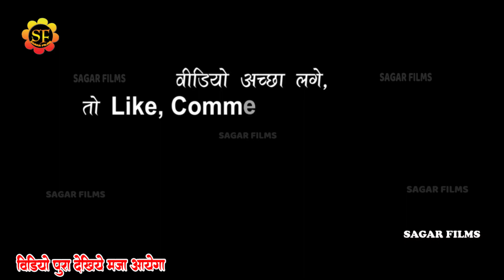Guddu_Guljar ने सीमा_हैदर के साथ-साथ Priyanka_Tivari का भी कर दिया रेलाइ॥ New Stage Show 2023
Album Information
❖ Album : Guddu Guljar  stage show
❖ Song : bhagi pakistan se sima bhabhi aai hai
❖ Singer : Guddu Guljar
❖Misuc -Dipak Sharma & Tim
❖ Sound -
❖Studio-
❖ Modal
❖Video - Live
❖ Location :
❖ Released On: 2023